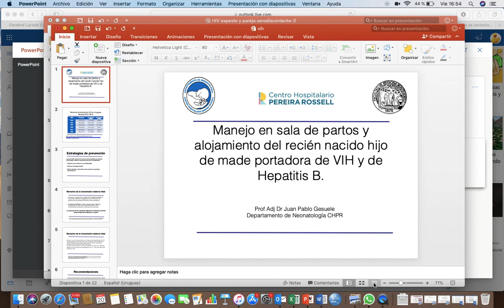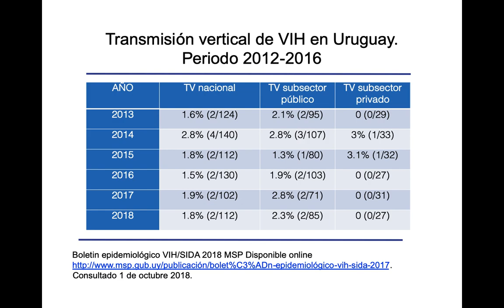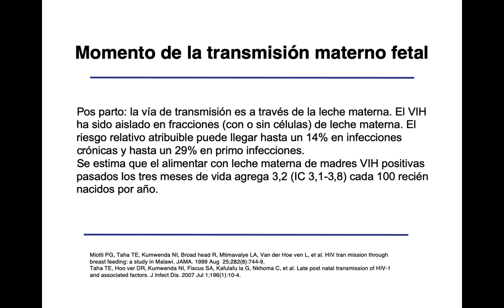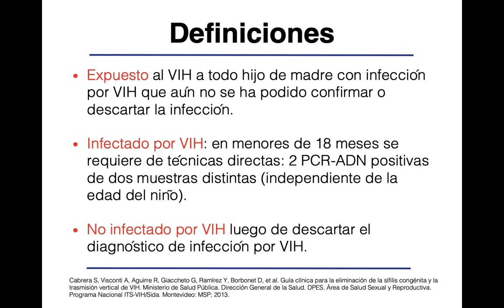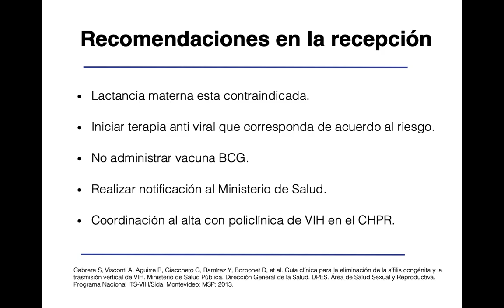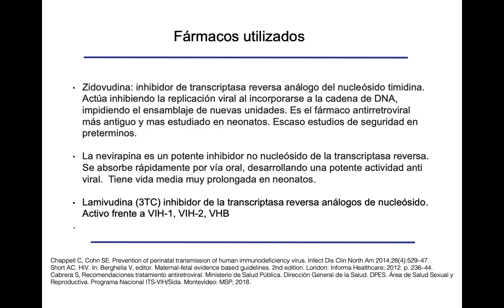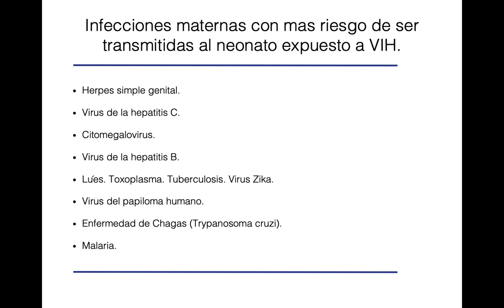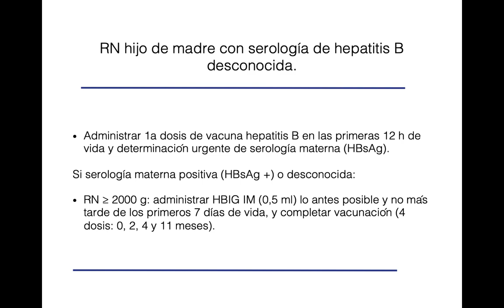VIH y Hepatitis B